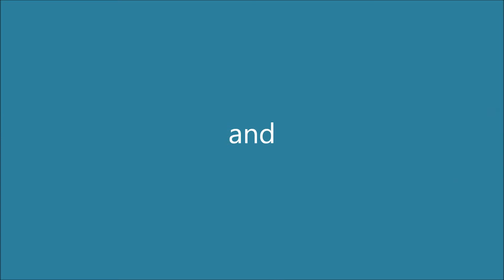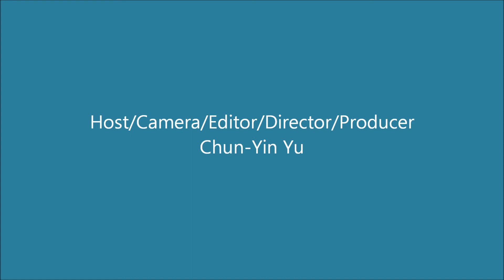Birthday Greeting to Wendy Chu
Income and Product Emporium
Fly high with financial and technological freedom.

Great savings come from shoppers like you.

A birthday speech dedicated to Wendy Chu.